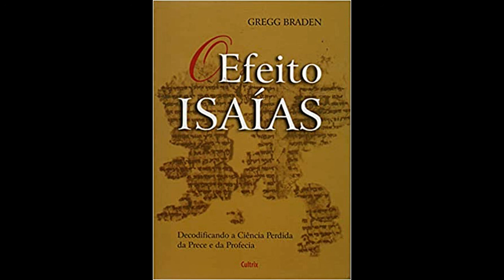8 - Audiolibro - El Efecto Isaías - Gregg Braden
Hace mil setecientos años, se perdieron elementos clave de nuestra antigua herencia, relegados a las tradiciones esotéricas de las escuelas de misterios y las órdenes sagradas. Entre los elementos olvidados más empoderadores se encuentran las referencias a una ciencia con el poder de traer sanación eterna a nuestros cuerpos e iniciar una era sin precedentes de paz y cooperación entre gobiernos y naciones.

En su nuevo e innovador libro, The Isaiah Effect, Gregg Braden recurre al Rollo de Isaías, quizás el más importante de los Rollos del Mar Muerto descubiertos en 1946, para ofrecer una visión de una poderosa forma de oración antigua.

En The Isaiah Effect, Braden, autor de Awakening to Zero Point y Walking Between the Worlds, combina la investigación en física cuántica con las obras del profeta Isaías y los antiguos esenios. Demuestra cómo las profecías de catástrofes y sufrimientos globales solo pueden representar posibilidades futuras, en lugar de pronosticar una fatalidad inminente, y que tenemos el poder de influir en esas posibilidades.

Además de describir múltiples futuros, los textos de Isaías nos llevan un paso más allá, describiendo claramente la ciencia de cómo elegimos nuestro futuro. Al rastrear las palabras clave del texto de Isaías hasta su idioma original, descubrimos cómo enseñó un modo de oración que se perdió en Occidente durante la edición bíblica en el siglo IV. Braden ofrece relatos detallados de cómo los elementos de este modo de oración se han aplicado en una variedad de situaciones, que van desde la curación de condiciones que amenazan la vida hasta pueblos enteros que utilizan la oración colectiva para prevalecer durante los incendios de 1998 en el sur de Perú. En cada caso, la correlación entre la ofrenda de la oración y un cambio de los eventos en cuestión estaba más allá de la coincidencia: ¡las oraciones tuvieron efectos medibles!

A medida que la ciencia moderna continúa validando una relación entre nuestros mundos externo e interno, se vuelve más probable que un puente olvidado vincule el mundo de nuestras oraciones con el de nuestra experiencia. Cada vez que nos involucramos a nosotros mismos, a nuestros seres queridos ya nuestras comunidades con el mensaje de esperanza que afirma la vida de Isaías, aseguramos nada menos que nuestro futuro y el futuro del único hogar que conocemos.

Bendiciones
Aloha-Namaste